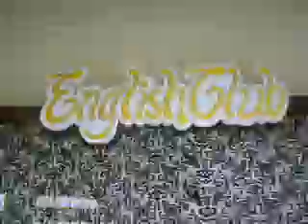Regional Science High School III on August 2, 2011 (Part 64)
The Culminating Activity of Nutrition Month was held at the school gymnasium of Regional Science High School III for the SY 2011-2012. III-Euclid won the Nutrition Jingle while IV-Cobalt became the overall champion of the Nutrition Month.